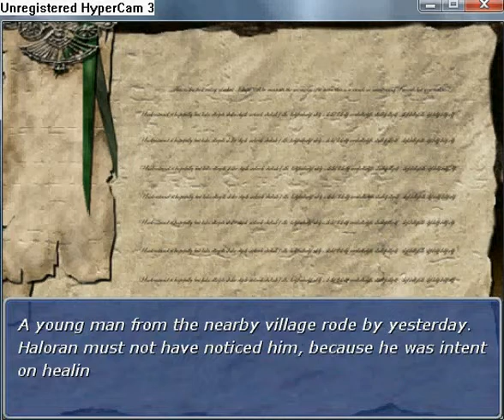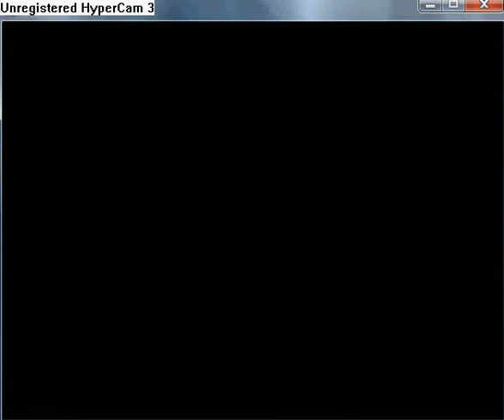Manifest walkthrough part 70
Fight Mindflayer and get to zeppelin. Now read the seventeenth entry of the Matthiad's Journal.